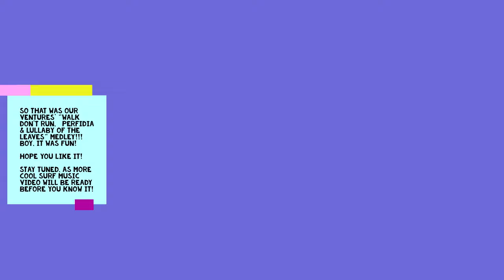ベンチャーズ メドレー Ventures Medley -Walk Don't Run / Perfidia / Lullaby of the Leaves (cover) Mina Pang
Hi folks, I guess I will let Mina take a small break after playing some epic songs. This time, may we present to you a classic medley by the Ventures with Walk don't Run, Perfidia and Lullaby of the Leaves!

We often play Ventures medley songs but never got around to play their own special medley. One time, we were playing a surf medley non-stop with 8 songs in a very grand birthday party, so I let Mina take a small break by playing a 3 song medley this time.  Last week in the band room, we played only surf rock, as we heard after the recent outbreak, the Summer concert we got in is postponed to early November so we better get ready. You know, we really want more folks from our town to play and enjoy surf music again!

Once again folks, thank you all for giving us continued support. We’d also like to express our gratitude to our recent subscribers. Also, please don't forget to check out the new super mini-series surf rock playlist Mina has prepared for you:

Tell us what you think by leaving comments below!

Now, ride of the song: Bentley Bentayga originally for our "Caravan" (cover), but we have no space to write it there. (Caravan) (available on 4th of September, 2022 in the early morning hours the Cotton Kids time. ;p )

Ok, the Dodge Caravan wasn’t what I have in mind because despite I think it’d make a good foot car, it’s just “not aesthetically appealing enough”. I know, I am trying to be nice here. A global recession could looming, and the tourism plus gaming industry here are not recovering at least for a good while. Properties, especially those with the nature like “ice” (which keeps melting and getting smaller, and values don’t hold at all) can abundantly found at an unprecedented fashion.  I was thinking of the Cullinan, but like the Dodge Caravan (all models), it is just “not aesthetically appealing enough”, unless it’s a pimped out Black Badge model with 24 inch 50 pokes rims. Plus, a 2022 Rolls is still a 2022 Rolls. So I was thinking of getting something a bit more “economical”: a Bentley Bentayga, preferably a EWB version. To be honest, no V12 but a V8 model would be good enough, and the number of horses plus torque it gives you, don’t worry about the weight of the SUV, as it will propel the all members of our band plus all rigs like a rocket. Personally, I think one rips the winged “B” emblem off the Bentayga and put any emblem on (like a Hyundai or Mazda), the car blends in really well and is low-profile enough to shuttle us through places in town incognito. It’s comfortable, very well made plus hey, I didn’t say I’d rip the emblem off and replace it with a “H” insignia with no wings?! Afterall, a Bentley SUV would make it perfect for the Cotton Kids to bring all our rigs to different venues comfortably yet in a non-flashy way. Of course, it could be a Bentayga because they offer a V8 model, the first model has headlamps that look not too appealing to be honest, and the new model has rear lamps that are “not aesthetically appealing enough”. It’s on the “le voiture” list because no one wants them no more, and prices are quite low I must say. You get a lot of Bentley for the money and it’s definitely a great deal. Imagine one pimped out Cullinan getting us a dozen (or more) of the Bentayga? Hey, we live in a casino city that once upon the time, even the Vegas people all came here (okay, they are still here) because we raked in revenues 8 to 10 times more than Vegas annual for a consecutive of what, a decade? So if you have the dough to get a pimped out Cullinan but want to get a dozen Bentaygas instead cos you can sell them in your country and make a profit? Drop me a few lines, ok? The fleet will be ready and I just need to make a couple of phone calls. Let us know. ;-)